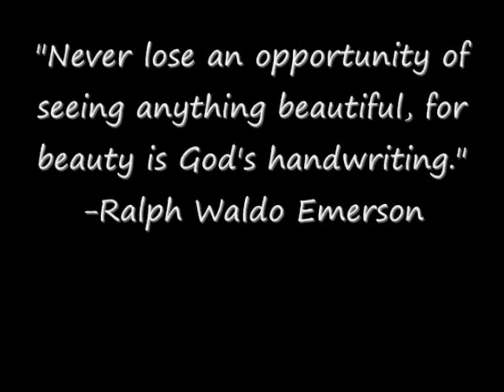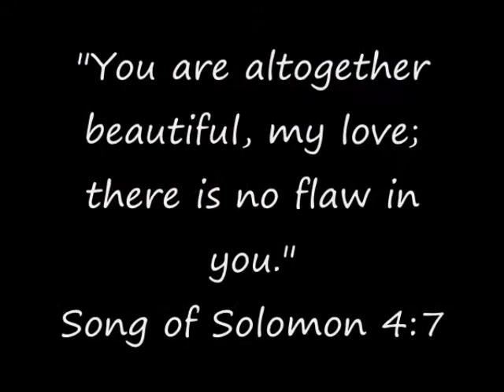Happy Birthday Faith